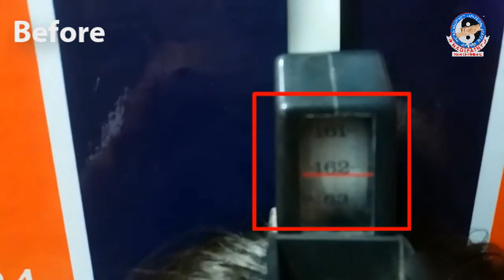1 Cm Height growth at the age 30 @ Nadipathy | With CC